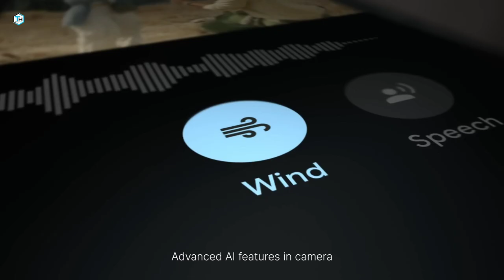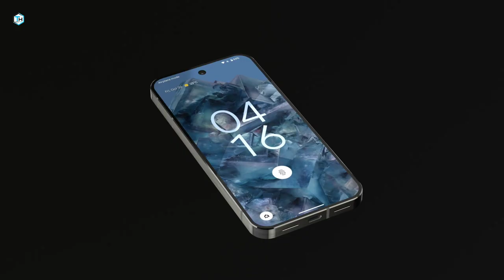Google Pixel 10 Pro:- 5G,200MP Camera,16GB RAM,Tensor G5,5500mAh Battery/Google Pixel 10 Pro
Timeline:
00:00 Intro
00:16 first look & design
00:24 Camera Specs
00:53 Performance
01:05 Display
01:19 Security lock
01:28 RAM & Storage
01:38 Battery & charger
01:48 Network & SIM
01:55 Other features
02:05 Price & launch date

Thanks for visiting on channel and giving me your valuable time 🙏

About Tricky host : Hello friends!